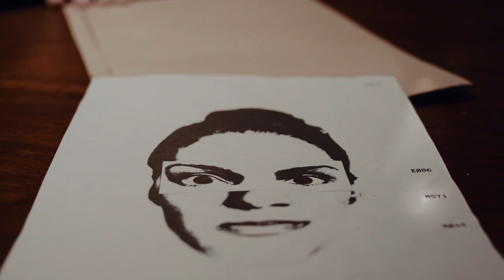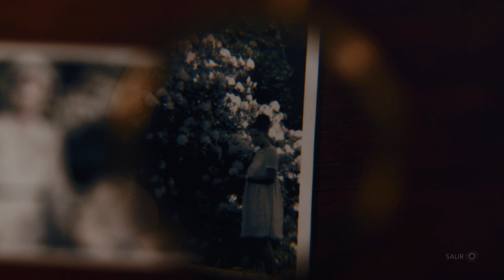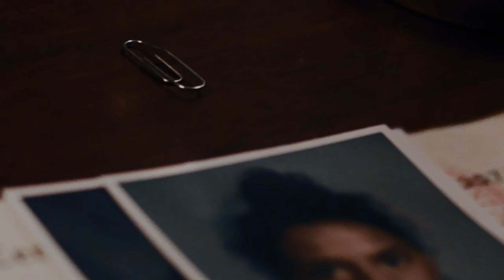🩸🔪ERICA PS5 (Gameplay en Español) Sin Censura #02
PS5/PS4/XBOX/PC GAMIN

▬▬▬▬▬▬▬▬▬💬CONTACTO💬▬▬▬▬▬▬▬▬